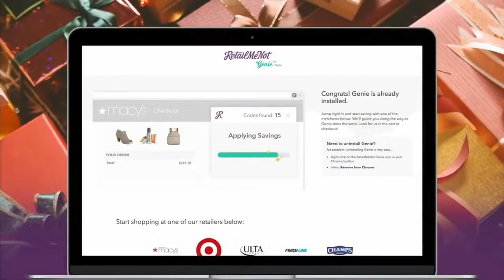RetailMeNot.com’s Holiday Saving Tips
It's the season for giving, but who doesn't love a good deal. You can save up to 70% on holiday gifts with RetailMeNot. Download RetailMeNot's new browser extension, Genie, which automatical